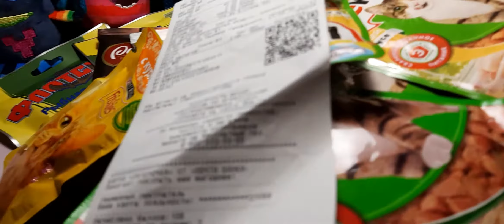семья. Злостные нарушители